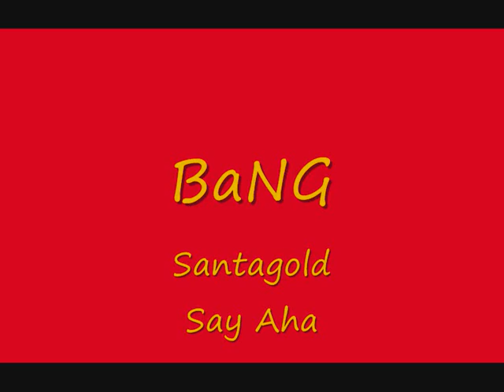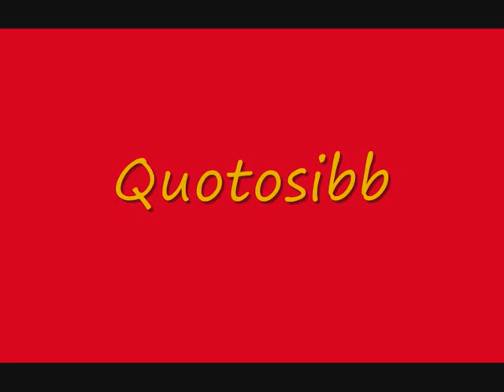BJSC XII Final Recap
All the 28 songs of the 12th Buzzjack Song Contest in 9 minutes and 20 seconds. Video made by TV2 Tinnmark for TBO BJSC XI - XX

- One Network, One People